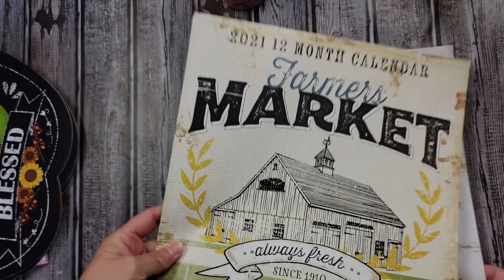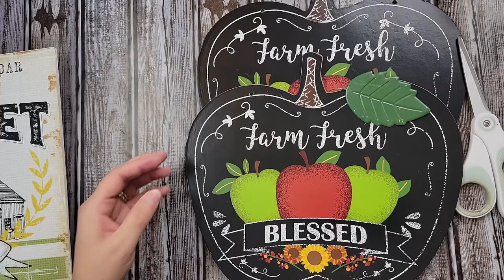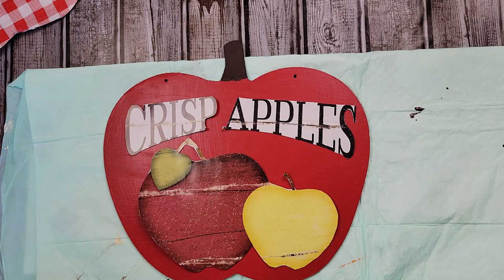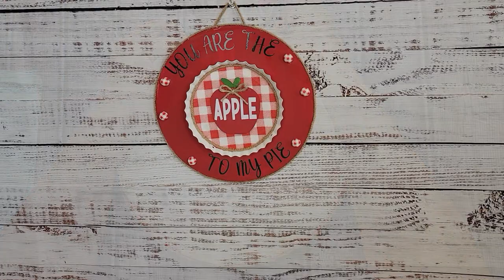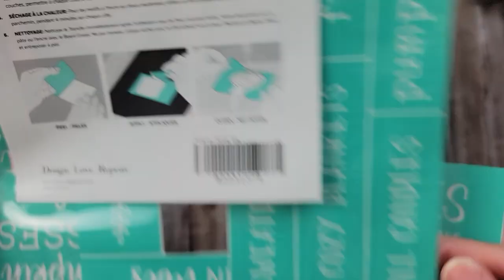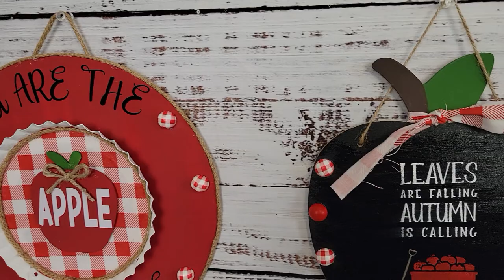FALL APPLE DECOR DIY'S/APPLE OF MY PIES COLLABORATION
Hello Friends!
Today I am participating in the “Apple of my Pie” challenge that is hosted by my friend Krista @Krista’s Crafty Life and this month’s co-host is Janice @Craftastic DIY’s.
Brenda

DIY #1
DOLLAR TREE: Apple Signs, Crates, Hay Bales Ribbon, Calendar, Fabric
WALMART: Waverly Chalk Paint in the colors Crimson & Antique Wax
HOBBY LOBBY: Apples

DIY #2
DOLLAR TREE: Pie Pan, Apple Ornament, Fabric, White Vinyl
WALMART: Waverly Chalk Paint in the color White & Crimson
HOBBY LOBBY: 10 in. Wood Round

DIY #3
DOLLAR TREE: Blocks, Skewer, Vinyl
WALMART: Waverly Chalk Paint in the color Crimson & Antique Wax, Apple Barrel Acrylic Paint in the color Parakeet, Folk Art Acrylic Paint in the color Lemon Custard
WOOPECKER CRAFT: Wood Apple

DIY #4
DOLLAR TREE:  Chalk Board Apple, Fabric
CHALK COUTURE: Autumn Tiered Tray Transfers, Chalk Paste in the colors Candy Apple, Bright White & Storm

Song: Around the Block and Back
Composed by: Dynamedion

Please be advised that Plaid Enterprises, Inc. has compensated the [artist, designer] by furnishing Plaid product at no charge in connection with this [posting, video, class].